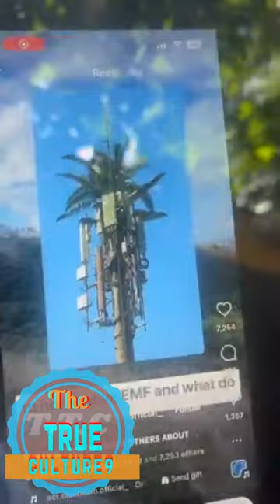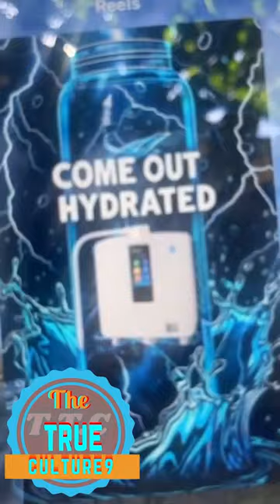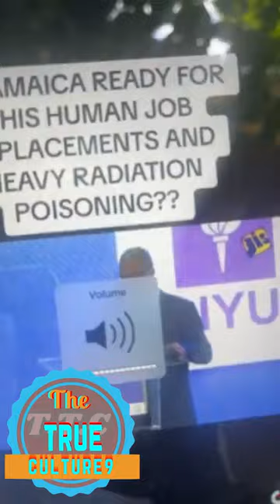Dj Kentucky giving his opinion on the things that he thinks messing up Jamaica part 2 of 2